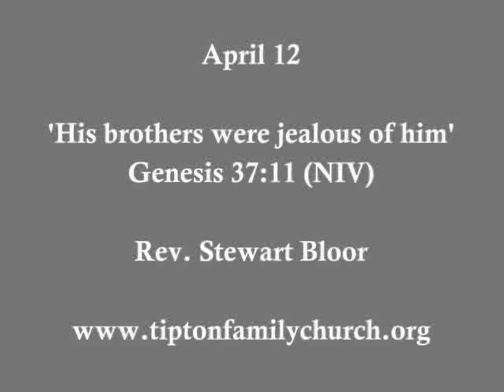Thought for the day - April 12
Stewart Bloor shares from Genesis 37:11 'His brothers were jealous of him'. Featuring Twinkle the Bedlington Terrier and Mr Big the ferret!